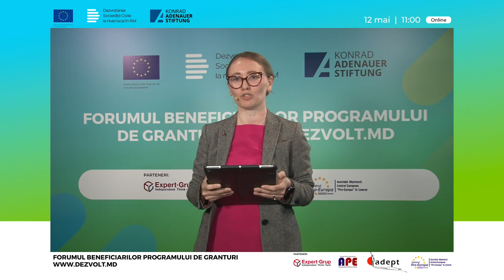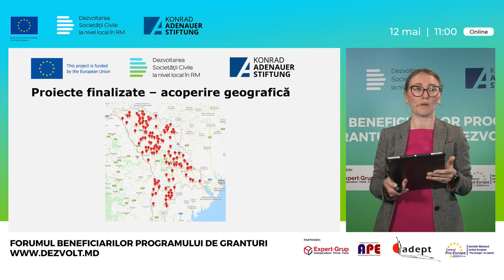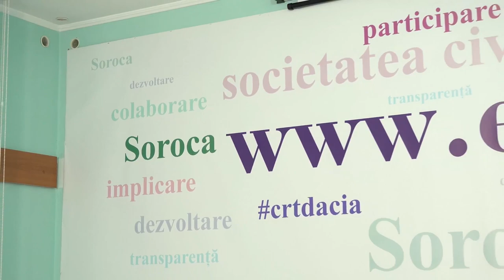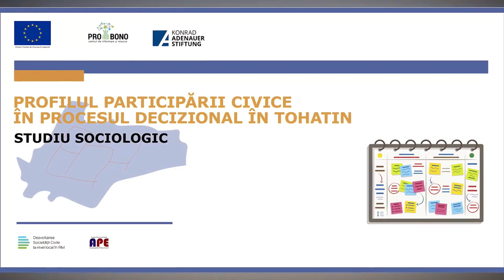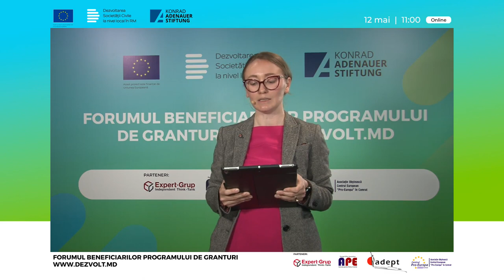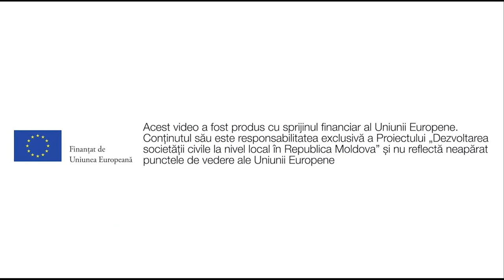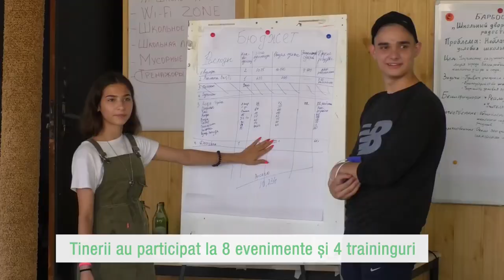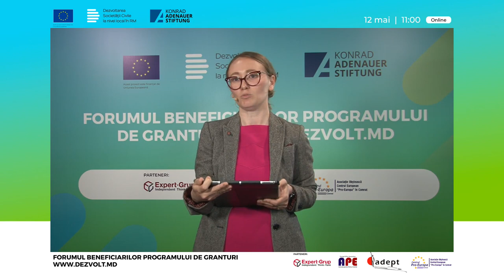Forumul Programului de Granturi „Dezvoltarea societății civile la nivel local în Republica Moldova”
Forumul beneficiarilor Programului de Granturi „Dezvoltarea societății civile la nivel local în Republica Moldova”